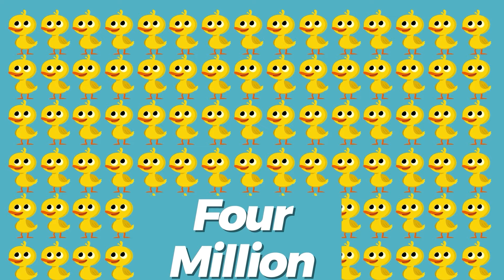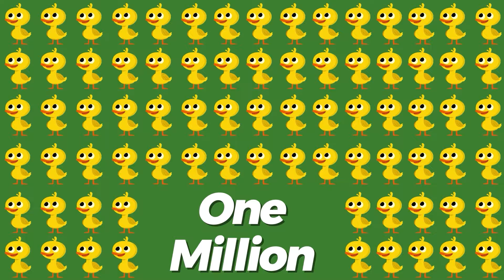Baby Songs - Five Little Ducks, Five Little Monkeys, Ten Little Dinosaurs, Five Little Chicks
About Us:
Wonderland nursery rhymes is a kids base cartoon rhyming channel which is producing a quality of kids videos related to nursery rhymes , kids songs , preschool songs , baby songs , phonics songs , nursery rhymes compilation , best nursery rhymes compilation , kids songs compilation & collection , preschool songs compilation and collection , nursery rhymes & kids songs and much more. The famous rhymes of this channel are 5 little ducks , 10 little dinosaur , wheel on the bus , ABC phonics songs , 5 million ducks , 5 little elves and much more.

The channel usually produced a quality of content like @Cocomelon - Nursery Rhymes @ChuChu TV Nursery Rhymes & Kids Songs @Super Simple Songs - Kids Songs @Pinkfong! Kids' Songs & Stories @Little Baby Bum @LooLoo Kids - Nursery Rhymes and Children's Songs @Dave and Ava - Nursery Rhymes and Baby Songs @LooLoo Kids - Nursery Rhymes and Children's Songs  @Bebefinn   @msrachel

The main focus of channel is to produce content on the topics like nurseryrhymes kidssongs preschoolsongs compilationssongs abcphonicssongs babysongs numbersongs rhymes kidsvideos bestnurseryrhymes duckssongs and much more